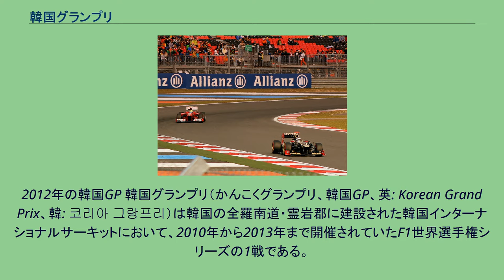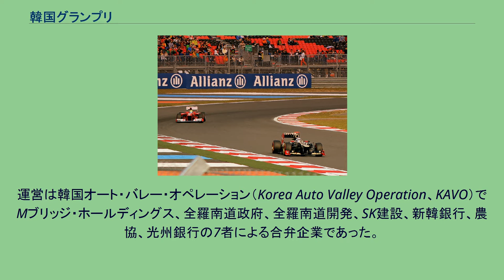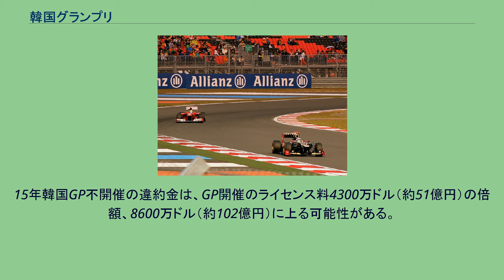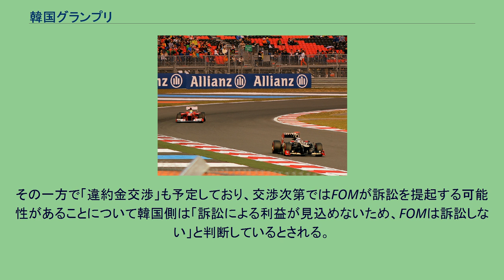韓国グランプリ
2012年の韓国GP 韓国グランプリ（かんこくグランプリ、韓国GP、英: Korean Grand Prix、韓: 코리아 그랑프리）は韓国の全羅南道・霊岩郡に建設された韓国インターナショナルサーキットにおいて、2010年から2013年まで開催されていたF1世界選手権シリーズの1戦である。
不採算を理由に4回の開催で打ち切られた。
韓国インターナショナルサーキット 2006年10月に開催が決定。
契約は2010年から2016年までの7年間で、5年延長のオプションも含まれるとされた。
アジアでのF1開催は日本（日本GP・パシフィックGP）、マレーシア、中国、バーレーン、シンガポール、アブダビに続く7カ国目。
2012年までは、例年10月の日本GPの翌週に開催されていたが、2013年は日本GPの前週の開催に入れ替わり、2014年は暫定カレンダーで4月開催に変更された後、不採算を理由に開催が中止された。
2015年2月8日、2016年までの契約を抱えたまま、韓国F1大会組織委員会は解散を発表した。
運営は韓国オート・バレー・オペレーション（Korea Auto Valley Operation、KAVO）でMブリッジ・ホールディングス、全羅南道政府、全羅南道開発、SK建設、新韓銀行、農協、光州銀行の7者による合弁企業であった。
2009年8月に発表された2010年の暫定カレンダーには当該レースの記載がなかったが、翌月には韓国グランプリの記載が追加され、2010年10月17日開催予定と発表された。
しかし、その後のスケジュール調整で日本グランプリとともに日程が1週間延期され、10月24日開催が確定した。
長雨の影響や干拓地特有の地盤強度の問題など様々な諸事情が重なり工期が大幅に遅れたが、2010年10月12日にFIAより開催可能なサーキットであると正式に承認された。
但し、受けた承認は「レースが開催できる」という意味のものであり、サーキット舗装が完了した事によって降りたものであった。
又、2010年の初回韓国GP開催までに、主催者側も未建設施設が残っている事を認めた。
初開催となる2010年韓国グランプリ成功へのバックアップの一環として、周辺の娯楽施設は協力的な姿勢をとっており、一部のゴルフ場では2010年韓国グランプリの入場券を無料で配布するなどの配慮を行った。
法人など入場回数の多い会員やホールインワンをしたプレイヤー、あるいは平日の一部の時間帯で4回以上ラウンドすることが配布の条件となっていた。
サーキット所在地は木浦市街に近いものの、主要な国際空港である仁川国際空港から400km以上離れているため、F1関係者は車で4時間移動しなければならないなど、長時間の陸上移動が必要である。
サーキット周辺には外国人に対応できる観光ホテルが極めて少なく、関係者の多くが木浦にあるラブホテルを兼ねた韓国人向け宿泊施設に宿泊することになった。
スクーデリア・フェラーリでさえ例外ではなくこうした宿泊施設に宿泊することとなり、（唯一アロンソ、マッサの両名は観光ホテルであるホテル・ヒュンダイに宿泊できた）、英国放送協会のBBCのジャーナリストや日本人F1解説者の今宮純を始め、世界中のジャーナリストが同じような経験を余儀なくされた。
イタリアのメディアでは「F1チームがセックスモーテルに押し込められた」と報じられた。
さらにはこれらのホテルは日中は時間制である為、多くのVIPやジャーナリストにさらなる衝撃を与えたばかりか、一部のメディアでは借り切ったはずの部屋が、借主の留守中に短時間ではあるが別の利用者に二重利用されていると報じられた（ホテル側は事実を否定）。
マクラーレンやウィリアムズはラブホテルを逃れており“セックスモーテルに押し込められた”他所の関係者を散々冷やかしていた。
F1初開催となった2010年10月24日の韓国GPではサーキット施設の不備で開催が危ぶまれ、特に前日23日から降り続く雨によって決勝当日は路面に水が張った状態となり、多くのドライバーが最悪の状況と評した。
これは突貫工事で路面を舗装したことによってアスファルトの油分が抜け切れない状況での降雨が重なり、油分と水分が混ざり合って非常に滑りやすい路面となった為である（かなり工期を急いだことで、通常サーキットで行われる排水処理の工事まで手が回らなくなった為とも言われている）。
このせいで最初の4周以降は雨がやんでいるのにも関わらず、酷い水飛沫が上がる重度のウ...